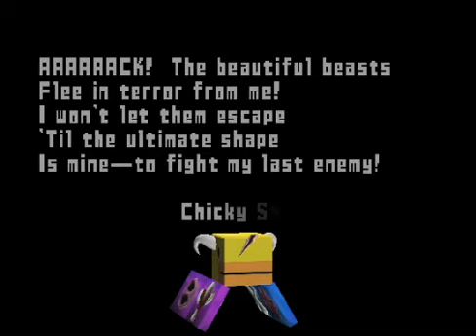Let's Play Cubivore 11B- The Conman Cubivore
The conman is a baglady!?